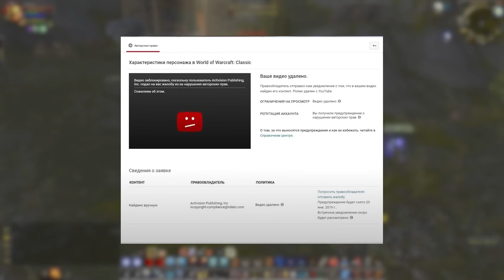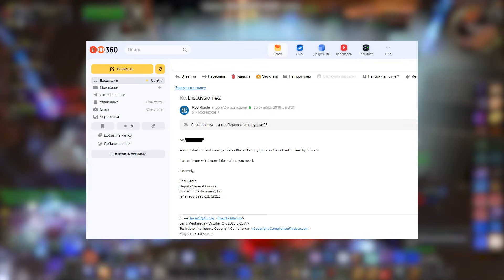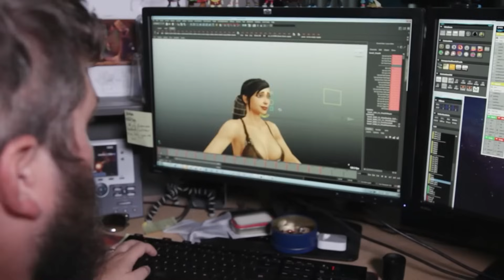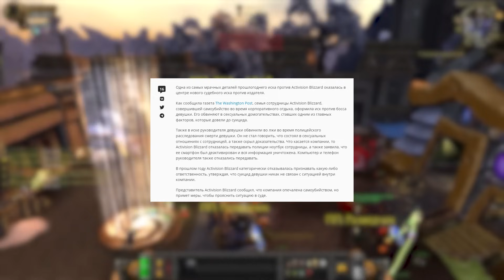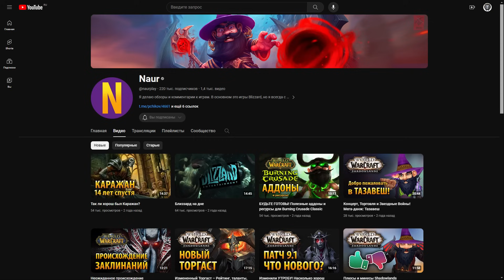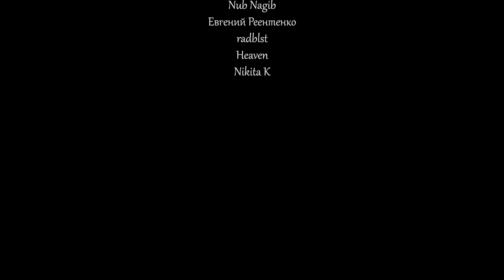Прощай WoW привет MMORPG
Сегодня у этого YouTube канала... выходной. И в честь этого, было решено выпустить ролик на одну из самых необычных тем. Поговорить с вами про то, как этот канал создавался, какой путь он прошел от World of Warcraft и до других MMORPG, а так же с чем сталкивался в процессе. Материал носит скорее разговорный характер и возможно, кому-то из вас будет интересен.

Timecode:

00:00 - Вступление
00:58 - Рекламная интеграция
02:02 - Моя история
31:31 - Итоги